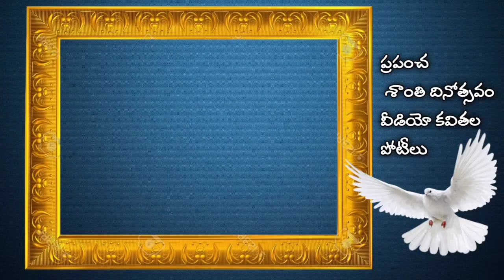క్ర.సం. -63#బిచ్చాల సౌందర్య#కవిత. ప్రపంచ శాంతి దినోత్సవం పోటీలు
అంతర్జాతీయ శాంతి దినోత్సవం పోటీలు
నేనుసైతం కవితల పోటీలు
సాహితీ బృందావన జాతీయ వేదిక
నేనుసైతం యూట్యూబ్ ఛానల్